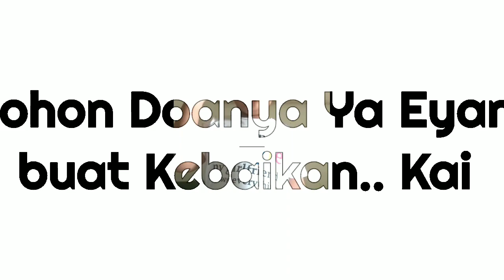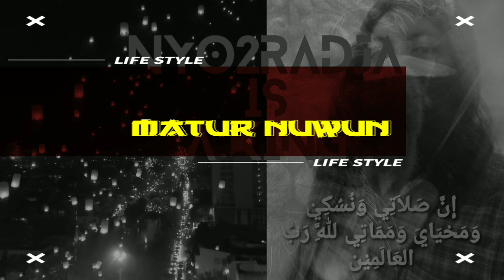Aku, Ibu & My Family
nyo2radja | Aku, Ibu & My Family (Berisi TUTORIAL & physiotherapy UNTUK LANSIA)
00:00 | Cuplikan Video TUTORIAL UNTUK LANSIA
00:40 | Intro (Opening)
01:07 | Profile Singkat Aku (nyo2radja)
02:10 | TUTORIAL UNTUK LANSIA (Ibu)
04:50 | PHYSIOTHERAPY PASCA OPERASI (Ibu)
09:28 | My family
10:30 | lagu "Pergi Belajar" oleh Kai
11:22 | Outro (Closing)